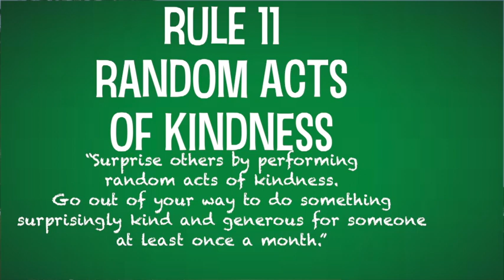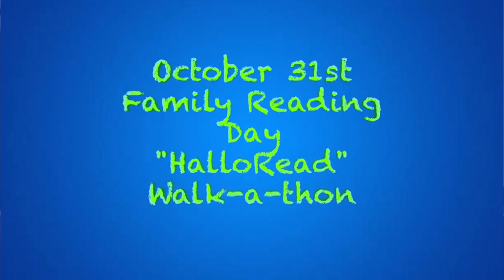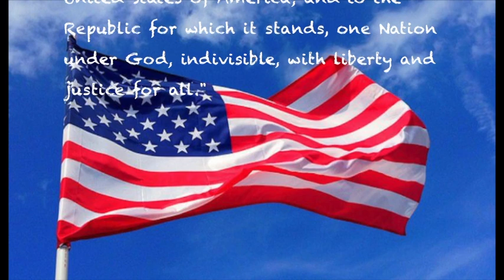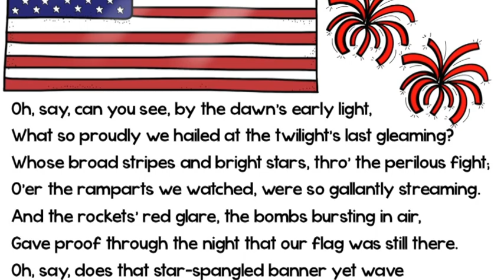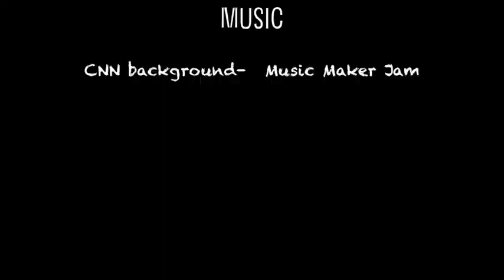Tuesday 10-24-17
This video is about Tuesday 10-24-17